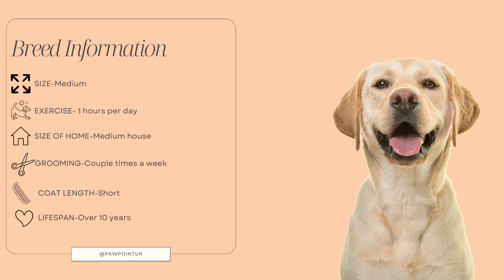Labrador Retriever the nations sweetheart